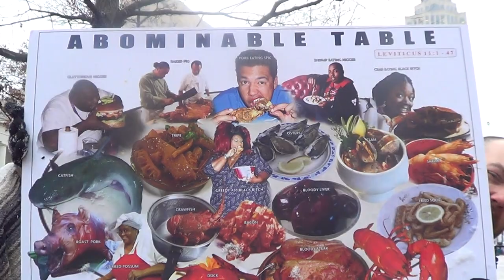PT2 I AM COME TO SEND FIRE ON THE EARTH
Luke 12:49 I am come to send fire on the earth; and what will I, if it be already kindled?

Luke 12:50 But I have a baptism to be baptized with; and how am I straitened till it be accomplished!

Luke 12:51 Suppose ye that I am come to give peace on earth? I tell you, Nay; but rather division: